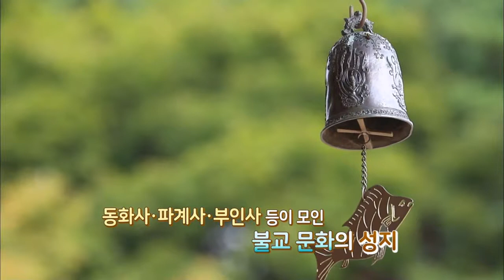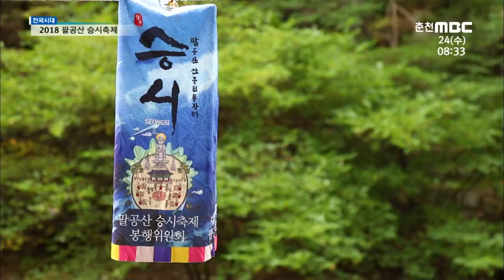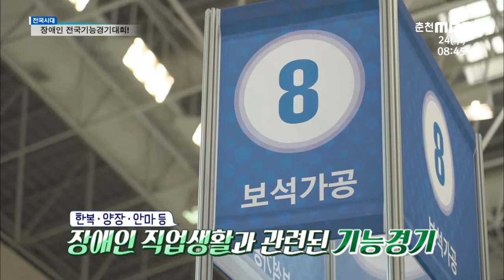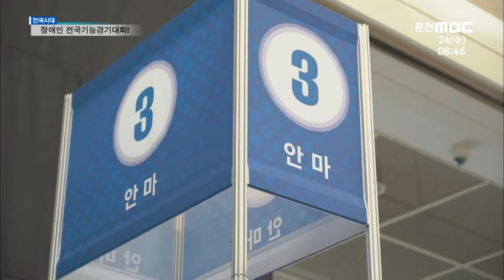[춘천MBC] 2018.10.21 생방송 전국시대